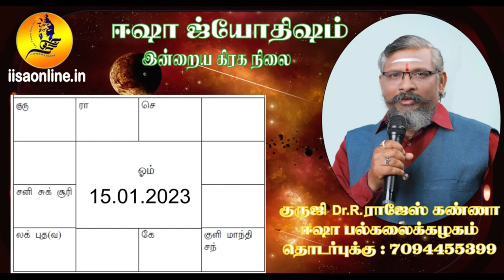இன்றைய ராசி பலன் 15.01.2023 குருஜி Dr.R.ராஜேஸ் கண்ணா அவர்கள் வழங்குகிறார்